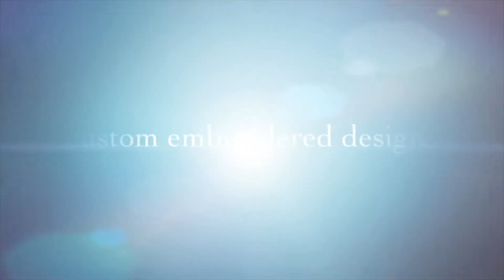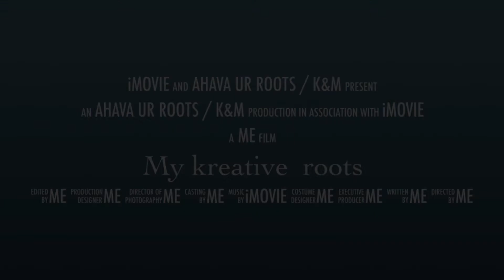Custom embroidery machine orders trailer on Ricoma EM-1010